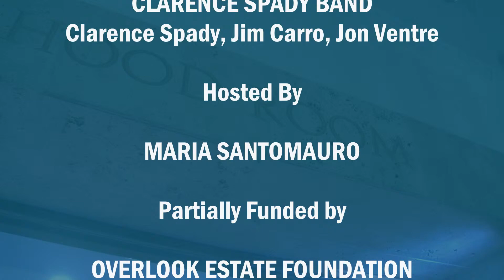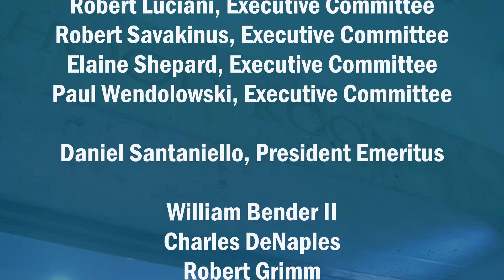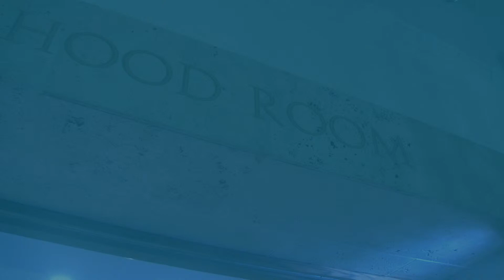Underground Microphone - The Clarence Spady Band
Featuring The Clarence Spady Band
Clarence Spady, Jim Carro, Jon Ventre
Scranton Cultural Center at the Masonic Temple